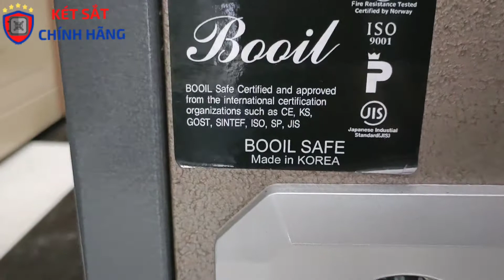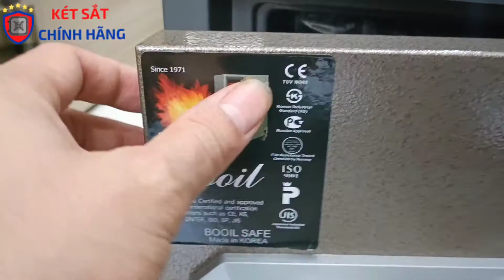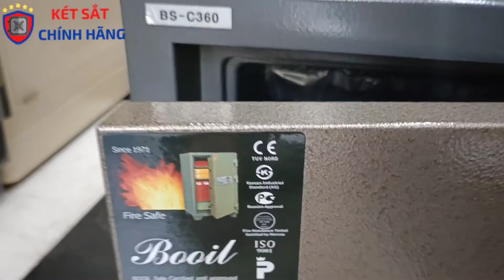Làm thế nào mua Két sắt nhập khẩu hàn quốc booil BSC360 khoá cơ chống cháy xịn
két sắt nhập khẩu hàn quốc booil made in korea có những dấu hiệu nhận biết riêng. Anh chị qan tâm đến sản phẩm két sắt booil thi hãy xem hết video này chắc chắn 100% bạn sẽ chọn được ket sat tốt nhất chính hãng bảo bảo tính năng an toàn chống cháy.
► Công Ty Két sắt Đức Phương
► Hotline Zalo hỗ trợ: 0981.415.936